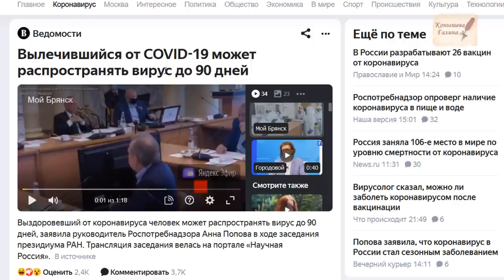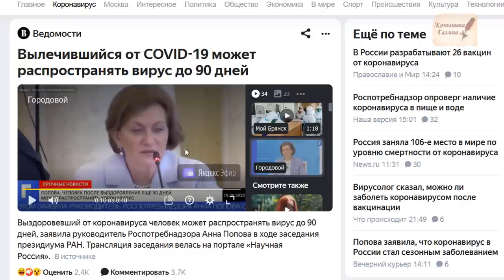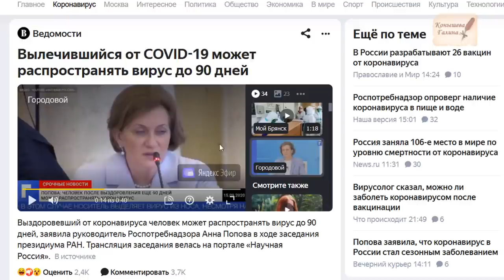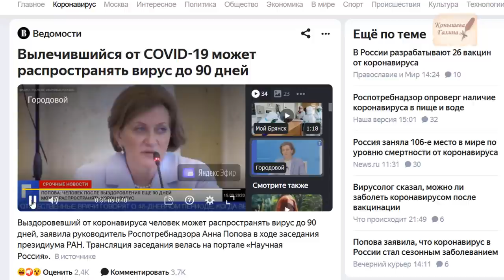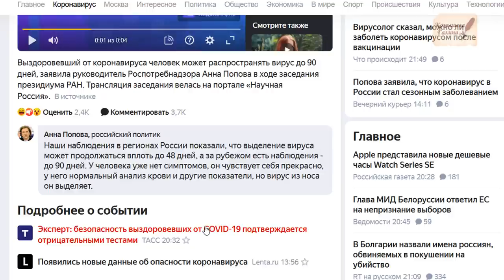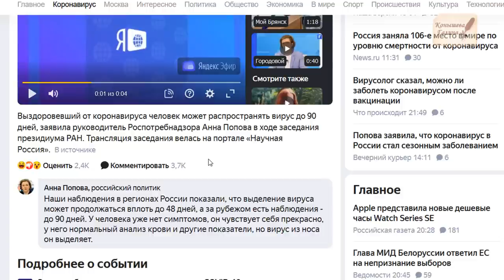НОС потребителя- главная опасность ВИРУСА!!!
Продолжаем прогулки по ДопотопнойМоскве  апрель.2021.